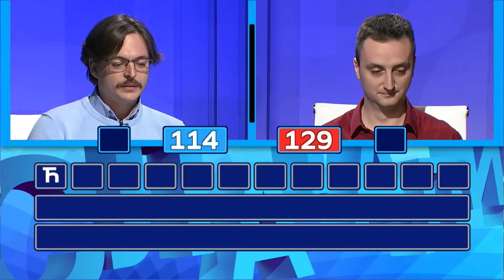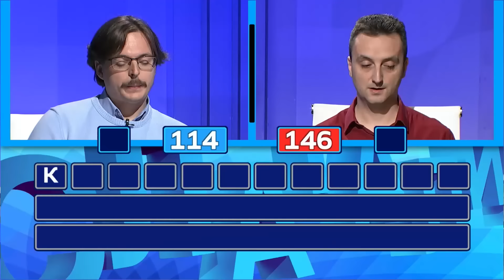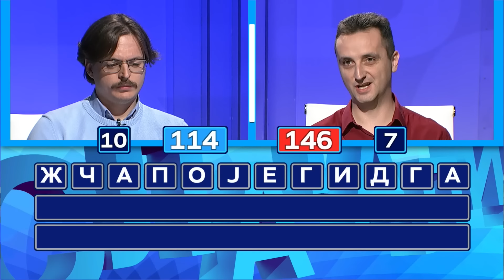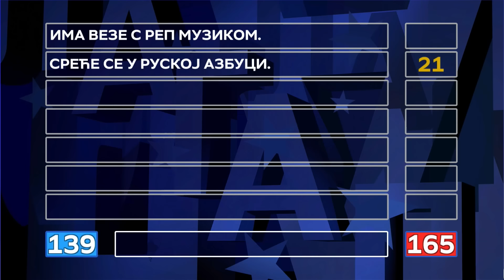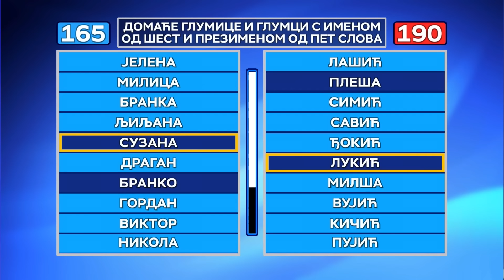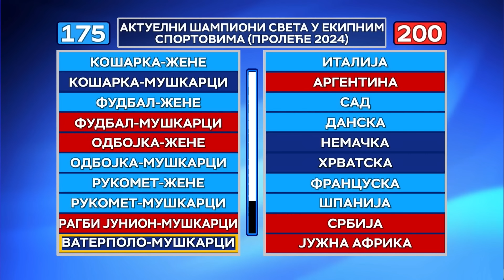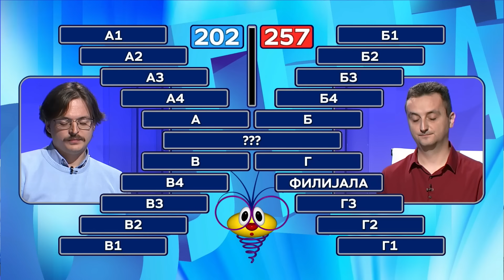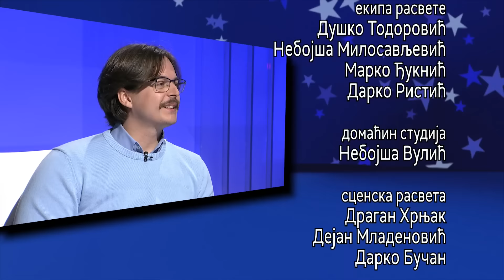Slagalica 19.5.2024. | 174. ciklus